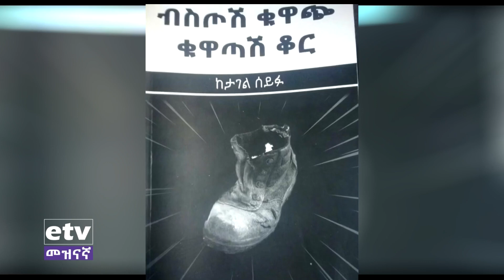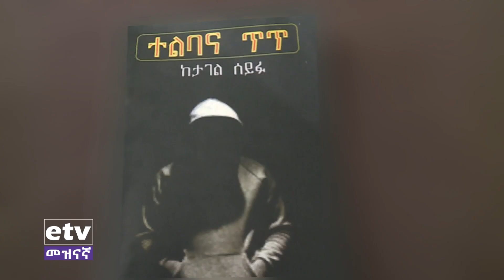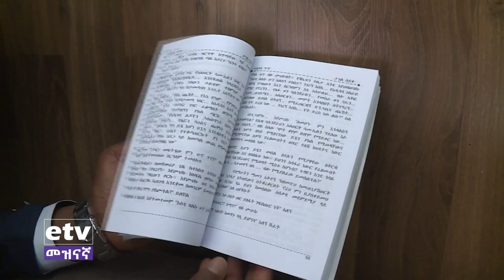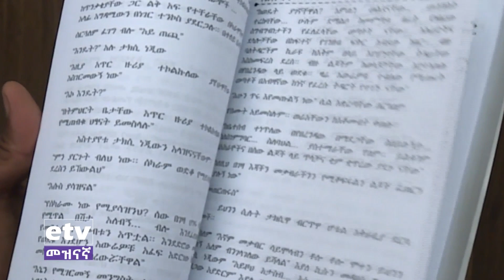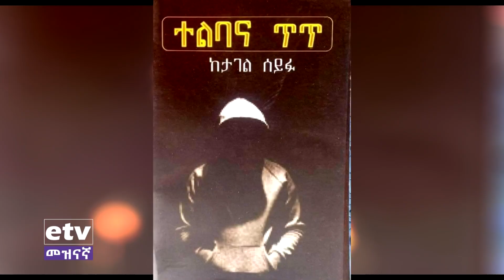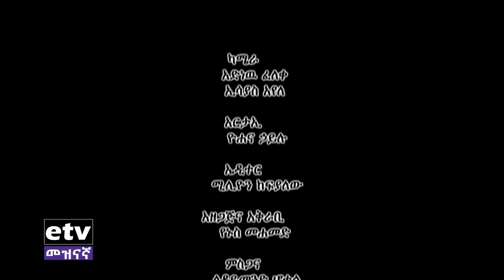እጅ ከምን-ከደራሲ ታገል ሰይፉ ጋር የተደረገ ቆይታ|etv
እጅ ከምን-ከደራሲ ታገል ሰይፉ ጋር የተደረገ ቆይታ